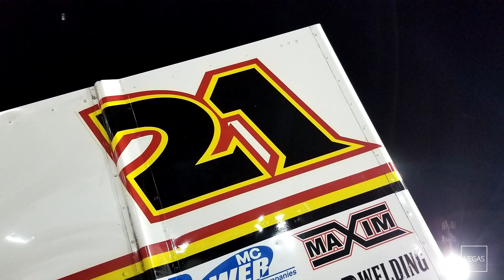Brian Brown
Put together a few clips and photos, just for kicks :)